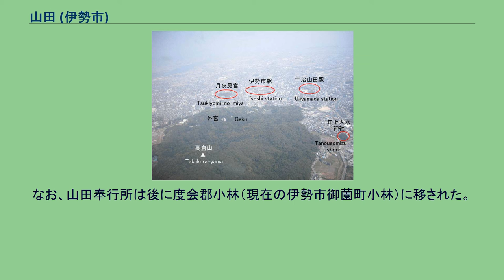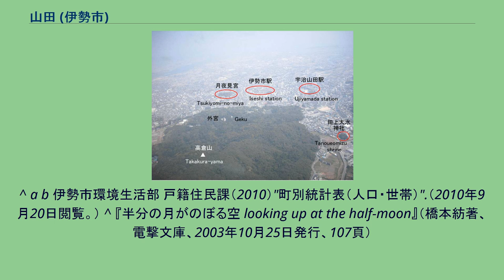山田 (伊勢市)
山田（やまだ）は三重県伊勢市の地名である。
伊勢神宮外宮の鳥居前町として成熟してきた地域であり、現在の伊勢市街地に相当する。
古くは「ようだ」「やうだ」などと発音した。
現在の山田 宮川と勢田川に挟まれた平地に位置し、室町時代以来現在に至るまで伊勢の中心として機能している。
また伊勢市駅や宇治山田駅が交通の拠点となっているほか、政治・経済等の面において広く南勢（伊勢志摩）地域の中心としての役割を担っている。
『伊勢市史』によると「山田」の範囲は以下の地区である。
※名称は1889年（明治22年）4月1日に町村制が施行され、宇治山田町が成立する以前のものである。
☆は1868年（明治元年）12月に翌年の明治天皇の行幸を見越して改称された地区。
伊勢神宮外宮と山田 山田の歴史は深く、倭町で弥生時代の竪穴式住居跡が発見されるなど、有史以前から人々が居住していたことが分かっている。
しかし、宮川や豊川はたびたび氾濫を起こしたため、実際に定住が進み集落が形成されたのは雄略天皇22年（西暦478年）に豊受大神が山田原に鎮座して以降だと考えられている。
中世に入ると朝廷からの資金が滞るようになったことに加え、荘園勢力の台頭により山田は衰退の一途をたどることになる。
そこに外宮の禰宜度会家行が現れ、伊勢神道（度会神道）を興す。
これは外宮の祭神が内宮よりも神格が上であると主張するもので、山田の地位向上に大いに効果を発揮した。
更に御師の活躍で全国に檀家を持つようになり、復興を果たしたと共に地理的な特性もあり、室町時代頃には内宮を擁する宇治を上回る規模に発展した。
この頃山田と宇治の対立が激化し、たびたび町や神宮が炎上していた。
また、代々の神官家と新興勢力との対立・衝突も見られた。
こうして力を付けた山田には郷（村）ごとに惣が結成され、それらをまとめる団体として山田三方が組織された。
山田三方は神宮と深いつながりを持つ土倉などの有力者から構成され、座の営業権などを取り決める自治組織としての役割を果たした。
その規模は、堺や博多に並ぶものであったとされる。
この山田三方は明治時代に近代国家が成立するまで山田の自治組織として続いた。
近世になるとお蔭参りの流行などにより、町はますます発展していった。
こうした中、徳川家康は宮川以東の神領を管轄するため慶長8年（1603年）山田奉行所を山田吹上に置いた。
この時代、日本の最初の紙幣（手形）と言われる「山田羽書」が発行されている。
明治時代になると伊勢神宮が国家神道の頂点とされたため神都の顔として更に発展していく。
1889年（明治22年）には対立関係にあった宇治と合併して宇治山田町（うじやまだちょう）に、1906年（明治39年）には津市・四日市市に次いで三重県で3番目に市制を施行した。
山田には市役所がおかれたほか、明治の初期には度会府・度会県の府庁・県庁の所在地でもあった。
神都の交通機関として、戦前までに参宮鉄道（現JR参宮線）・参宮急行（現近鉄山田線）・伊勢電（現在は廃止）が相次いで乗り入れ、それらの終点駅が山田に開業した。
市内交通も発達し、神都線（路面電車）や御幸道路も整備された。
戦中には6度の空襲に遭った（宇治山田空襲）が無事復興を果たす。
しかし高度経済成長期以降は全国の地方都市と同様、若年層の流出が続き、徐々に人口が減少し中心部の空洞化が進んだ。
伊勢市唯一のデパートであった三交百貨店が2001年（平成13年）に撤退するなど衰退の色は否めない。
しかし他に匹敵する規模の市が存在しないため、現在でも三重県南部最大の町の中心であることには変わりない。
現在のこの地域を「山田」と呼ぶことは少なく、山田の名が残っていた山田赤十字病院も、2012年1月にミタス伊勢へ移転し伊勢赤十字病院に改称され、山田という名称が消滅した。
最近は山田と呼ぶ代わりに「伊勢市街地（伊勢中心街）」や単に「市街地」と表現されたり、後述する小中学校区名で呼ばれることが多い。
現在の山田は、伊勢市役所の地域区分では小学校区を元にして以下のように細分される。
人口は2010年8月末現在。
以下の町以外に桜木町・中之町・古市町・久世戸町（以上宇治地区）・中村町字桜が丘（四郷地区）が含まれる。
伊勢市の主要な施設が集中する。
有緝（ゆうしゅう）小学校区。
以下の地区以外に神田久志本町・神久（以上浜郷地区）が含まれる。
^ 現地では「隠岡遺跡公園」として竪穴式住居が復元されている。
^ 日本書紀の記述による ^...